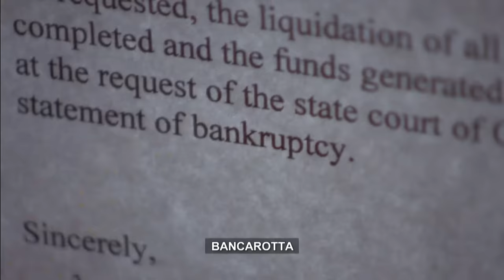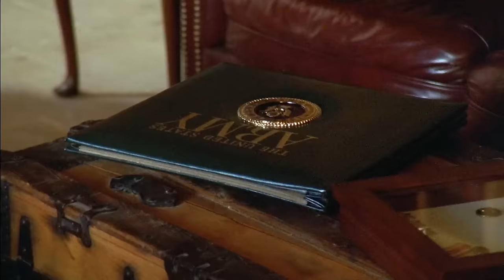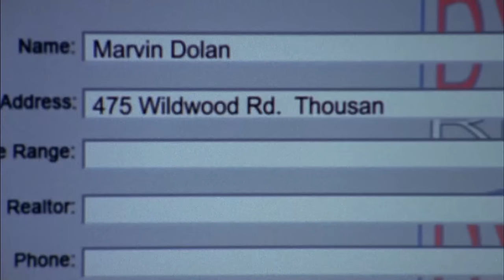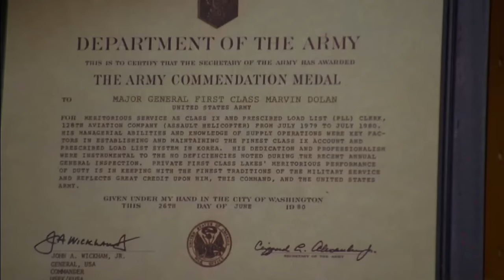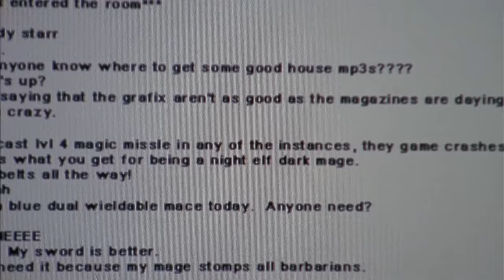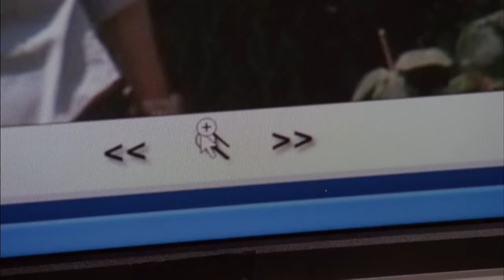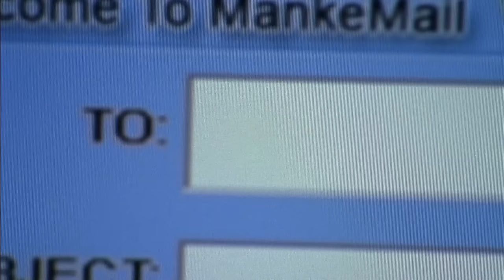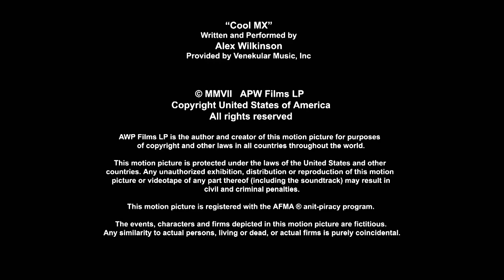La chiave del sospetto | Thriller | HD | Film Completo in Italiano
Regia: John Terlesky
Sceneggiatura: Dick Lowry, Ally Walker
Star: Ally Walker, Currie Graham, Marnette Patterson
(2007)

Val deve crescere un figlio adolescente e provare a rilanciare la propria carriera nel settore immobiliare. L'occasione si presenta quando il vicino le offre l'incarico di vendita della sua villa, ma l'uomo sparisce misteriosamente.